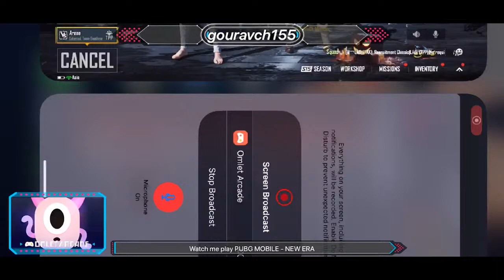PUBG MOBILE STREAM 🔥 NORMAL NOOB GAMERS || GOURAVCH2